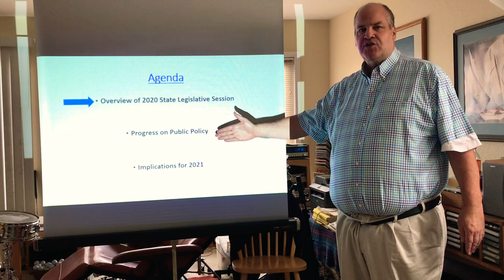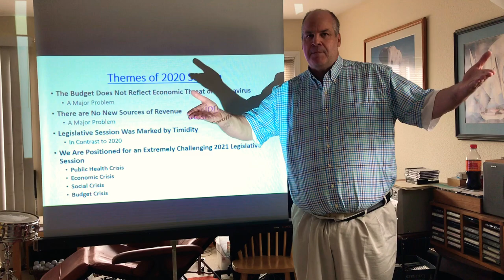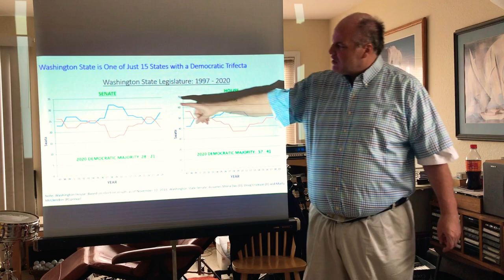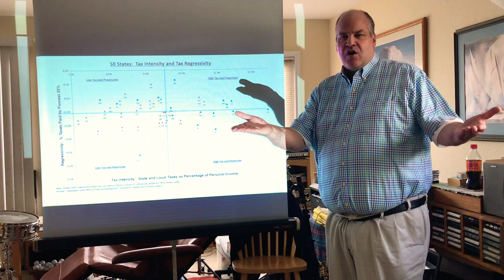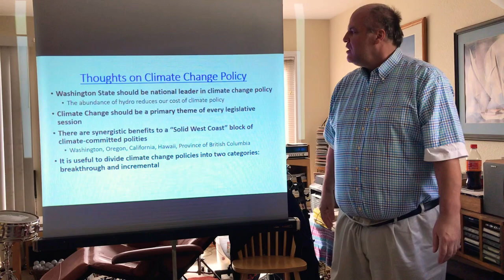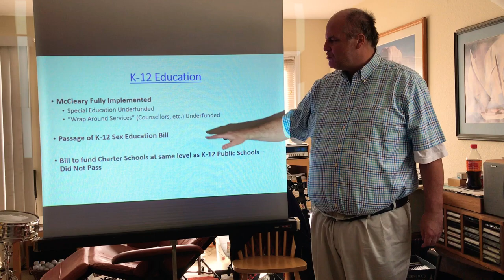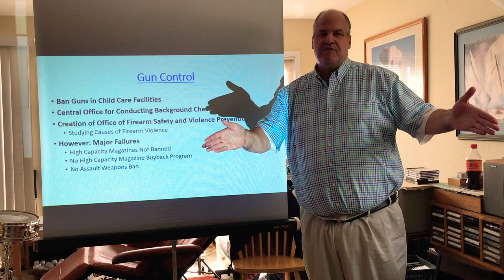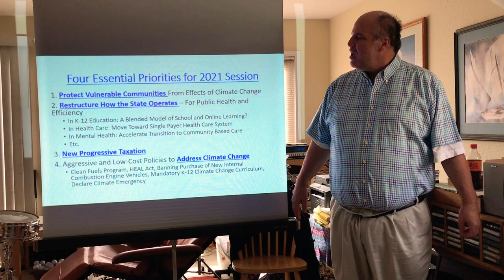The 2020 WA State Legislative Session and Implications for 2021